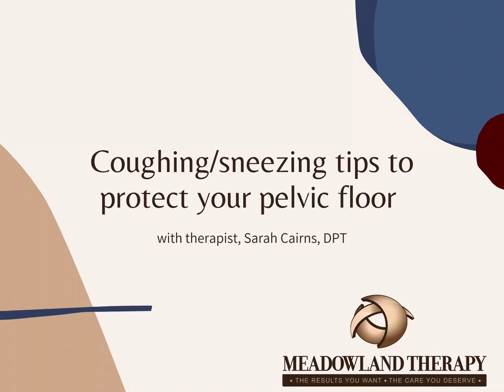Coughing/Sneezing tips to protect your pelvic floor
During cold and flu season, coughing and sneezing can get the best of us! Sarah shares some tips on how to protect your pelvic floor while coughing and sneezing.